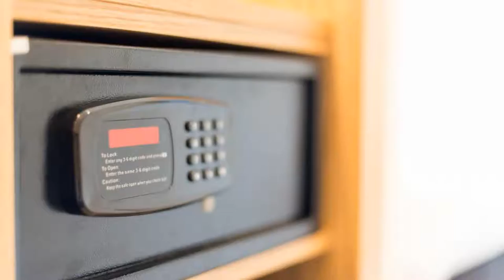The Park Hotel, Barnstaple, United Kingdom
About Property:
Situated opposite Rock Park and only a short level walk to the town centre, this modern 4-star hotel offers easy access to the countryside and beaches of North Devon.
The restaurant serves 1, 2 and 3-course dinners.
The Park Hotel is part of the Brend Hotel Group.
Property Type: Hotel
Address: Taw Vale, Barnstaple, EX32 9AE, United Kingdom
Searching For
1. The Park Hotel - Barnstaple - United Kingdom
2. The Park Hotel - Barnstaple - United Kingdom Address
3. The Park Hotel - Barnstaple - United Kingdom Rooms
4. The Park Hotel - Barnstaple - United Kingdom Amenities
5. The Park Hotel - Barnstaple - United Kingdom Offers and Deals
Audio Credit:
Track Title: Reasons To Hope
Artist: Reed Mathis